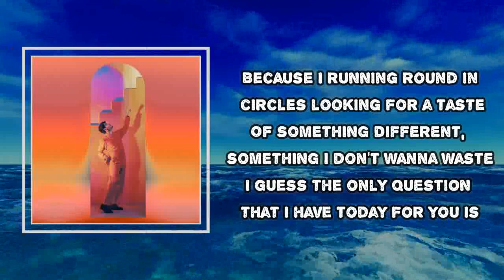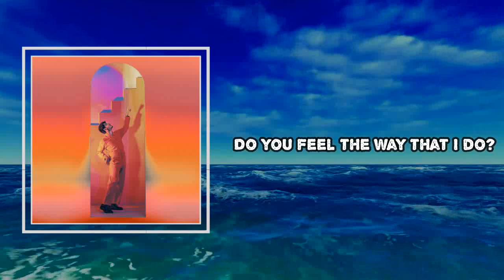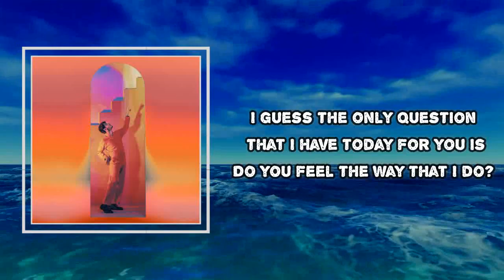Ookay - Way That I Do (Lyrics)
Way That I Do
VERY SPECIAL!

Way That I Do  Lyrics:
I said hey, do you feel the way that I do?

Do you feel the way that I do?

I guess the only question that I have today for you is

It's been a long time now since we've been face to face
And I think it's kind of funny how we ended up in the same place
Because I running round in circles looking for a taste
Of something different, something I don't wanna waste

VERY SPECIAL!